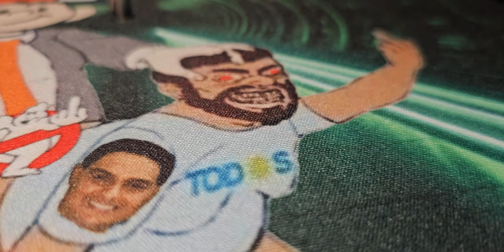Slipmat Paño PERSONALIZADO Bandejas VINILOS DJPROAUDIO